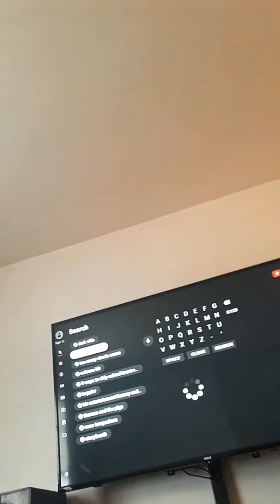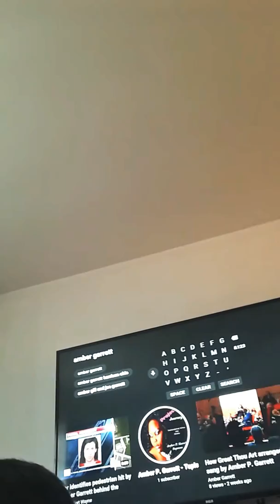March 17, 2020